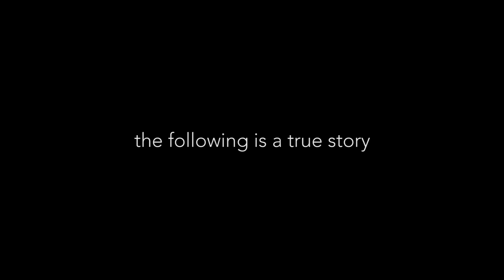Trivinity Multimedia Is Now Roadrunner Pictures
After more than a decade of dedicated service to our clients, Trivinity Multimedia has a new name, a new look, and the same commitment to serving our clients.